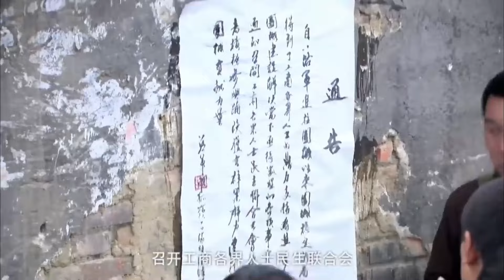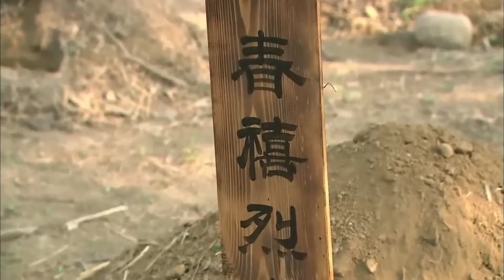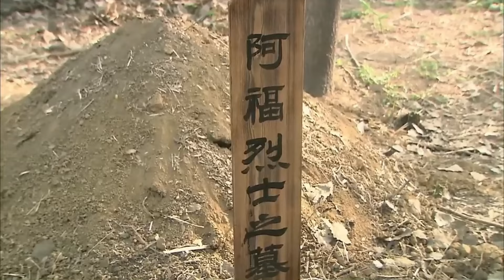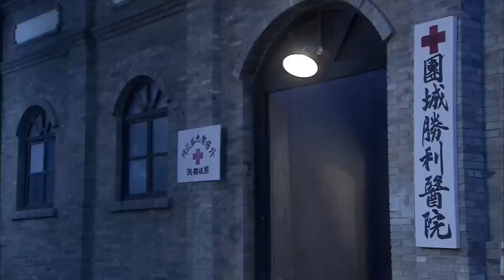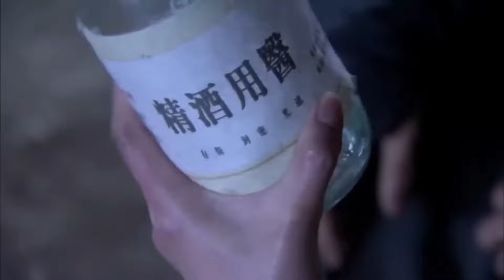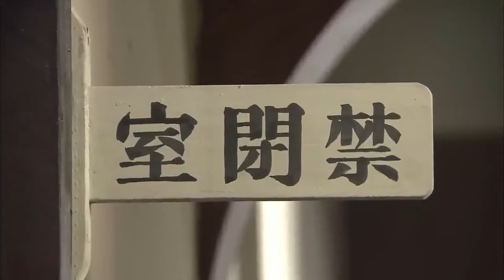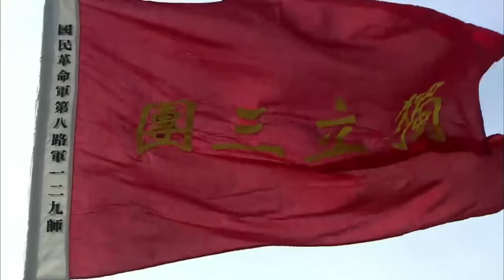特工電影！日本女特務大戰中國狙擊手！兩人對峙一天一夜！最後誰能活下來？！ 抗日 MMA _ Kung Fu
xzphqj  ssh   hr